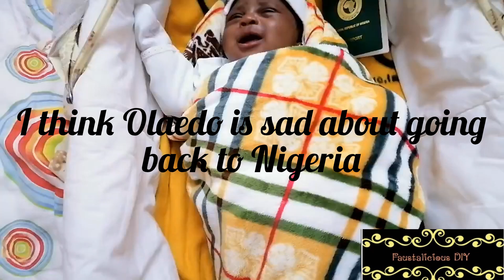I don't understand why she started crying at the sight of her passport 🤣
Olaedo, I didn't give you Nationality abeg. Ask God ooo 🤣🤣🤣🤣